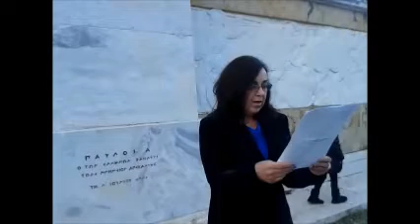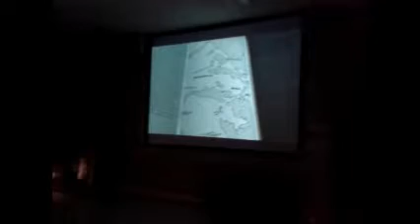EΘΝΙΚΟ ΜΕΤΩΠΟ ΘΕΡΜΟΠΥΛΕΣ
Ένας τόπος που έχει να προβάλλει τόσα πολλά! Η ανάδειξη του ιστορικού αυτού χώρου ΕΠΙΒΑΛΛΕΤΑΙ!
ΕΠΙΒΑΛΛΕΤΑΙ να καθιερωθεί επέτειος της μάχης των Θερμοπυλών.
ΕΠΙΒΑΛΛΕΤΑΙ η άμεση μελέτη, η ανασκαφή και η ανάδειξη του ιερού της Πυλαίας Δήμητρας
ΕΠΙΒΑΛΛΕΤΑΙ ο εξωραϊσμός του χώρου σε ιστορικό - πολιτιστικό πάρκο.
ΕΠΙΒΑΛΛΕΤΑΙ η δημιουργία αμφικτυονικού πνευματικού κέντρου παγκοσμίου ενδιαφέροντος. H δημιουργία παγκόσμιας αμφικτυονικής οργανώσεως με έδρα τις Θερμοπύλες όπου το παραγόμενο έργο θα βασίζεται σε εθελοντικές προσφορές και προσπάθειες.
 ΕΠΙΒΑΛΛΕΤΑΙ  η τοποθέτηση ενημερωτικών πινακίδων κατά μήκος της εθνικής οδού ώστε να προτρέπουν και να διευκολύνουν την πρόσβαση σε διερχόμενους και επισκέπτες.
ΕΠΙΒΑΛΛΕΤΑΙ η δημιουργία πολιτιστικών και αθλητικών δρώμενων, που θα φέρει τους νέους κοντά στην πολιτιστική τους κληρονομιά.
Επίσης, η δημιουργία μουσείων και πολιτιστικών κέντρο από ιδιώτες στο χωριό Θερμοπύλες μη κερδοσκοπικού χαρακτήρα, θα οδηγήσει στην αναβάθμιση της περιοχής.
 Η αλλαγή της ονομασίας διοδίων (από Αγίας Τριάδος σε Θερμοπυλών) με έκδοση αποκόμματος ιστορικού περιεχόμενου θα υπενθυμίζει και θα προτρέπει σε μία επίσκεψη στο χώρο.
Γιατί είναι εθνικό χρέος να διατηρήσουμε και να διαφυλάξουμε κάθε ιστορικό χώρο που οι πρόγονοί μας έχυσαν το αίμα τους.  Και πρέπει να ξεκινήσουμε από ΧΘΕΣ!